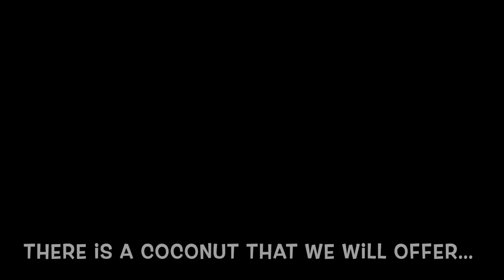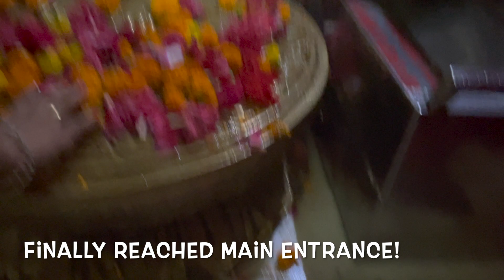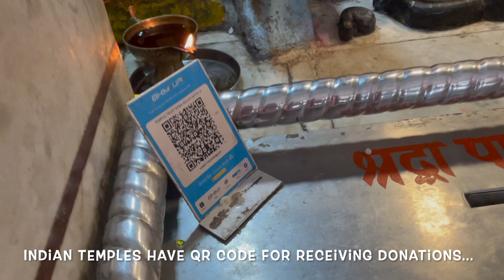Post wedding rituals🇮🇳🇯🇵【インド嫁】インドの結婚式後の儀式について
Embark on a mesmerizing journey as I unveil post-wedding family rituals in India through the eyes of a Japanese bride married to a vegetarian Indian. Discover the vibrant tapestry of Indian culture intertwined with two worlds.
In this captivating video, I'll share personal insights into Indian weddings, offering interesting moments.

インドで結婚式を４、５日かけてして、その後さらに結婚後の儀式が行われました。インドの結婚式は長いので、結婚式で全ての儀式を終えたと思っていたのですが、他にもありました！今回は３日間儀式に参加した時の経験を記録したので、興味ある方はぜひ。
日本とインドは全く異なる文化なので、動画を通してインドの新たな魅力や衝撃的な文化をご覧ください笑

動画が気に入ったら「いいね」ボタンを押してもらえると嬉しいです。
次回のコンテンツもお楽しみに！